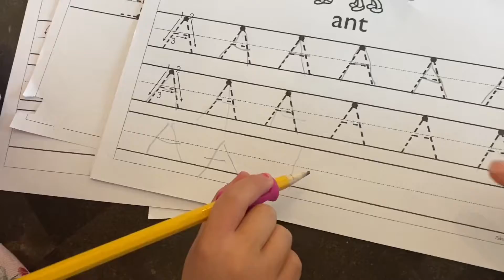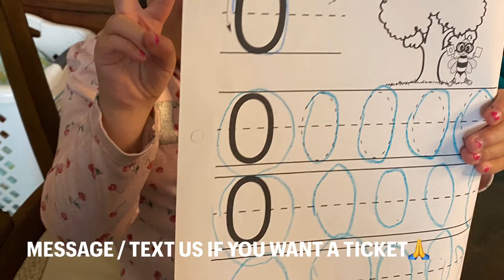Diane’s Friday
Friday Learning